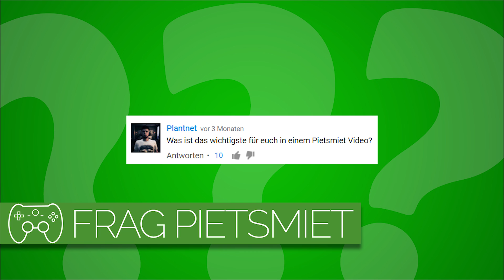DAS WICHTIGSTE AN EINEM PIETSMIET-VIDEO? 🎮 Frag PietSmiet #779